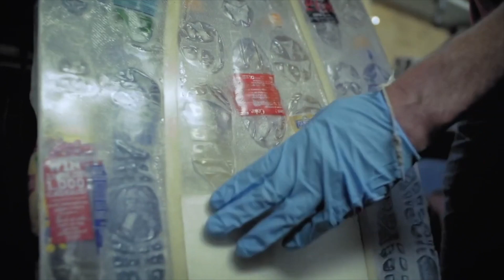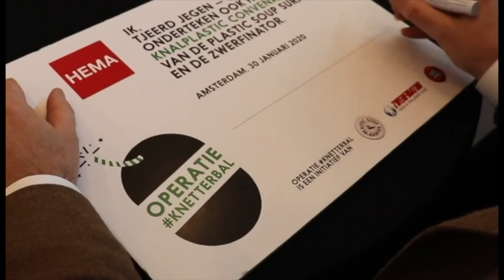Plastic Soup Surfer